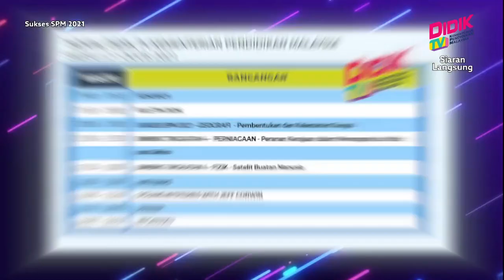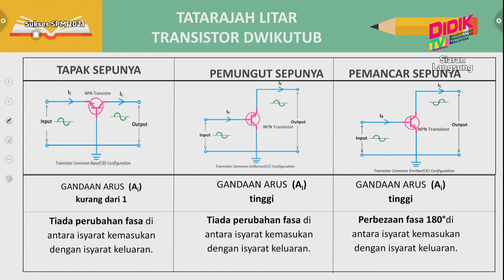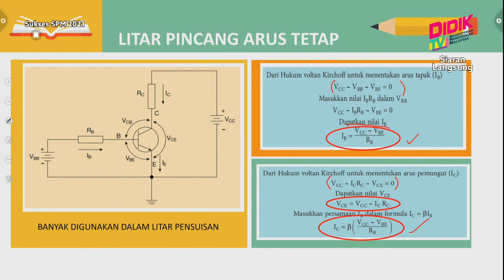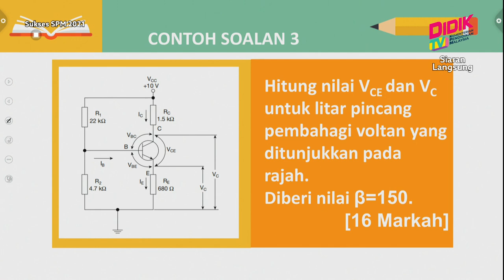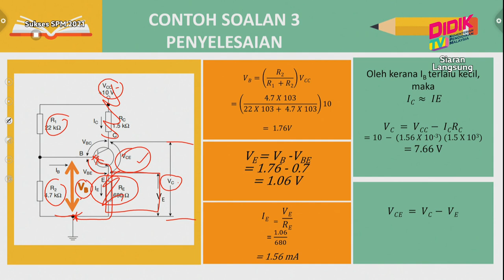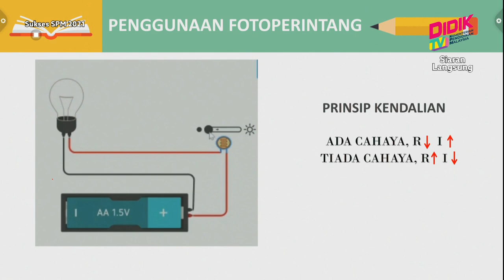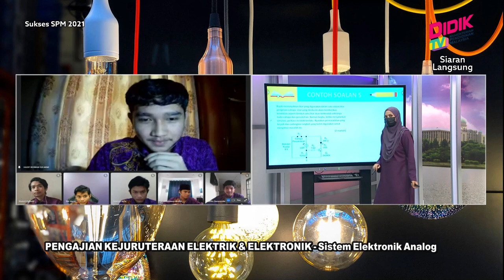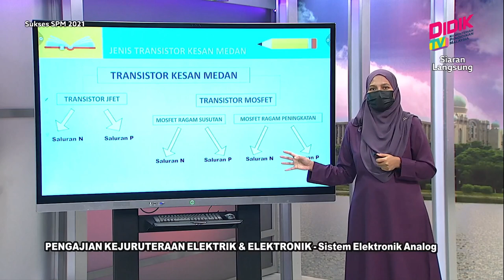Sukses SPM (2021) | Pengajian Kejuruteraan Elektrik & Elektronik - Sistem Elektronik Analog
Sukses SPM 2021 membincangkan teknik-teknik yang boleh diguna pakai dalam menjawab soalan Pengajian Kejuruteraan Elektrik & Elektronik - Sistem Elektronik Analog

Guru: Nasriah Binti Sudin